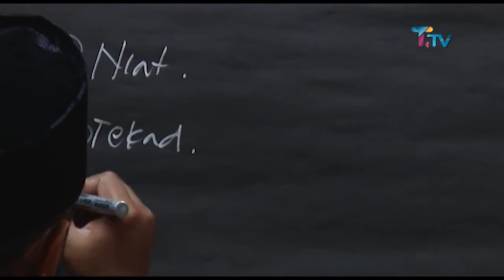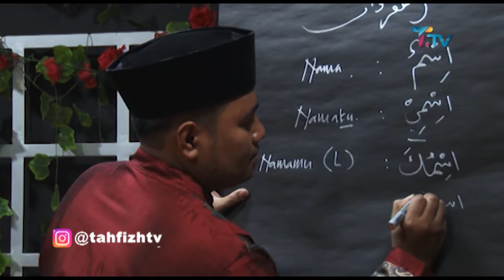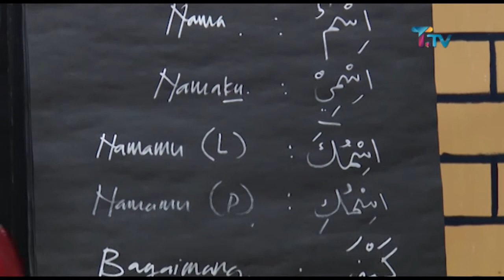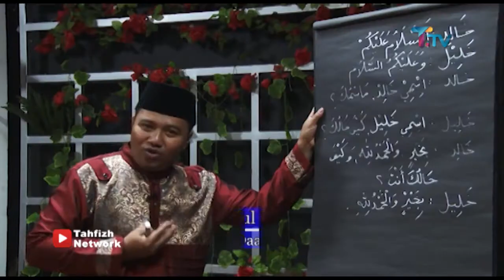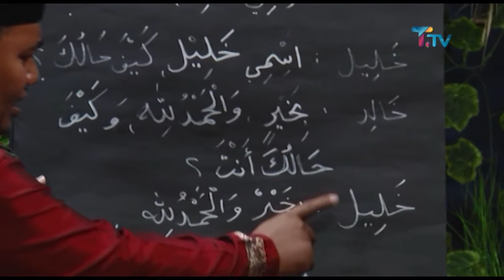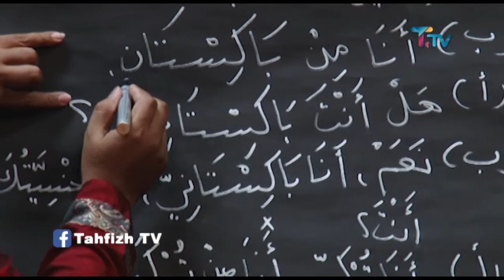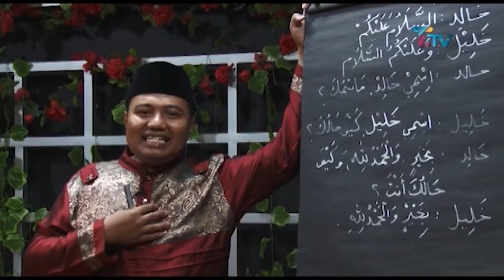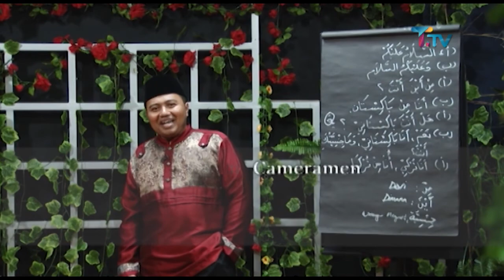BELAJAR BAHASA ARAB | "Pengenalan Bahasa Arab" Bersama Ust. Saiful Bahri, Lc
TAYANG SETIAP HARI JUM'AT PUKUL 22:00-23:00 WIB

TAHFIZH TV menyiarkan berbagai program seperti Religi, Pendidikan, hiburan, konser musik,  talkshow, infotainment, program anak, dokumenter dan berita saat ini.